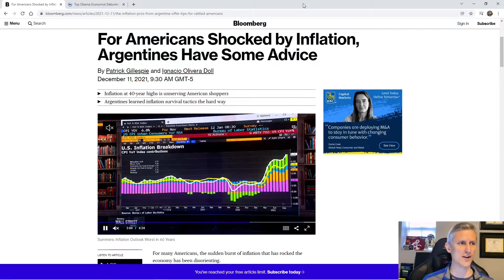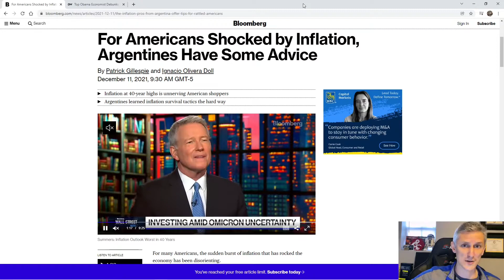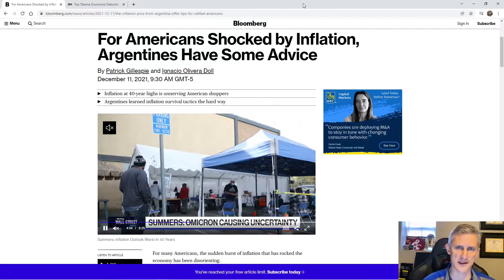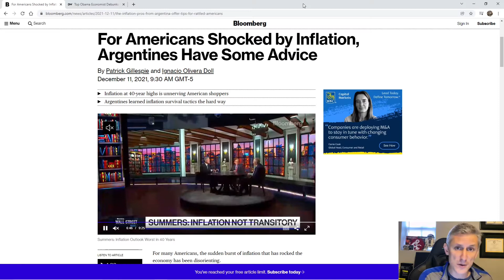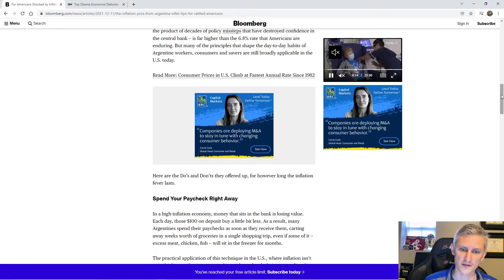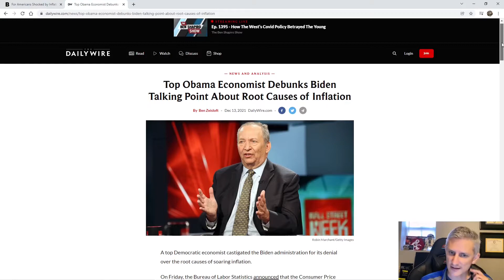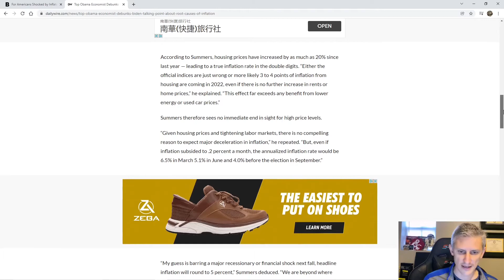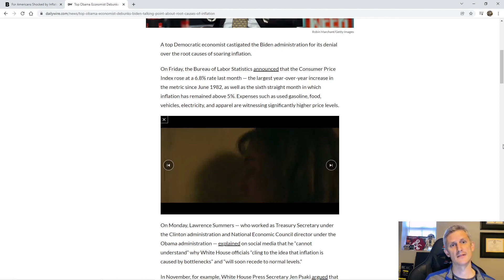Inflation is Great?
The Biden Administration is trying to convince everyone that inflation is good for us. It is good. for banks, debtors, and rich people. Not so good for normal, everyday people.